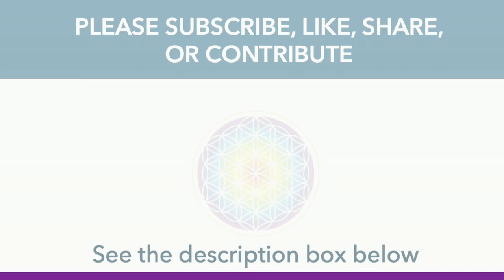Matías De Stefano - Reunion 11:11 - 01 MESSAGES 24 PROVINCES - The Hall of Mirrors - Voice: V Sandhu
Reencuentro 11:11 - 01 MENSAJES 24 PROVÍNCIAS

♦ Translated by Ane Ruiz Larraz
♦ Voiceovered by V Sandhu

24 Provinces of Argentina
1. Tierra del Fuego, Lapataia
2. Santa Cruz, Perito Moreno glacier
3. Chubut, the Alerces
4. Río Negro, lago Nahuel Huapi
5. Neuquén, lago Aluminé
6. Mendoza, Cerro Aconcagua
7. San Juan, Ischigualasto Park
8. La Rioja, Cañón del Talampaya
9. Catamarca, pumice stone field
10. Tucumán, El Mollar Menhir circle
11. Salta, Los Cardones
12. Jujuy, Quebrada de Humahuaca
13. Misiones, Iguazú Falls
14. Corrientes, Iberá marshes
15. Formosa, White Lagoon
16. Chaco, Campo del Cielo
17. Entre Ríos, Victoria
18. Santa Fe, Lagoon of Melincué
19. Autonomous city of Buenos Aires, Centenario Park
20. Buenos Aires, Sierra de la Ventana.
21. The Pampa, La Amarga Lake
22. San Luis, Salto de la Moneda
23. Santiago del Estero, Ambargasta Salt Lake
24. Córdoba, los Terrones

Yosoy Network YouTube Channel is not an official channel.  These videos are Re-brought to you by a group of volunteers from the Yosoy Family who would like to share and spread Matias' messages and teachings of the I AM Path across the globe. We'd love to keep providing more content. If you'd like to help and support us, you can do so in the following ways:
♦️ Contribute your skills in the following areas
    - voiceover or translation in all languages
    - research interesting content to share
    - video editing